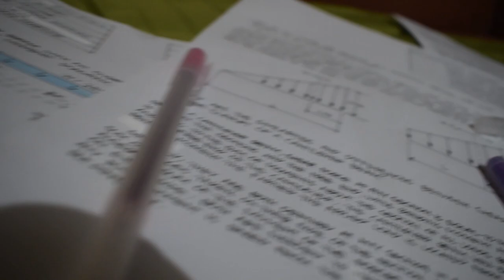ARKIVLOG 001: WHY ARCHITECTURE?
Hello! It's me Stephen, and here I will be discussing on why did I chose Architecture and what keeps me inspired to become an architect someday. I am currently a 3rd year Architecture student in Technological Institute of the Philippines which is based in Quezon City, and I am planning to share my knowledge here in this channel.

Audio track used:
- Cool Upbeat Background Music For Videos
- Writing on keyboard Sound Effect [Typing]
Huge credits to:
- GT MonZowns Cinematic for the Manila drone shots, and
- Madrid Philippines for the Makati drone shots